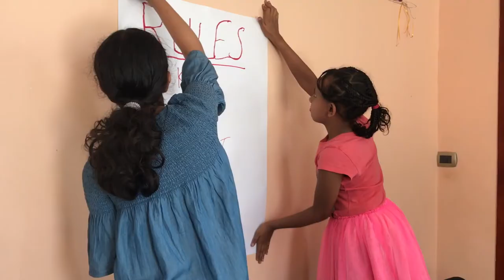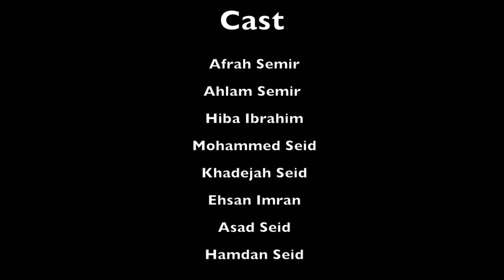The People || Short Movie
A Movie by:
Ahmed Ibrahim
& Sumeya Seid

"The People in are the backbone of any nation."
'The People' discusses the idea of "A government of the people, by the people & for the people" which is considered to be the main concept of a democracy.

Special Thanks to everybody who Participated in this video and to the organizers of the competition.